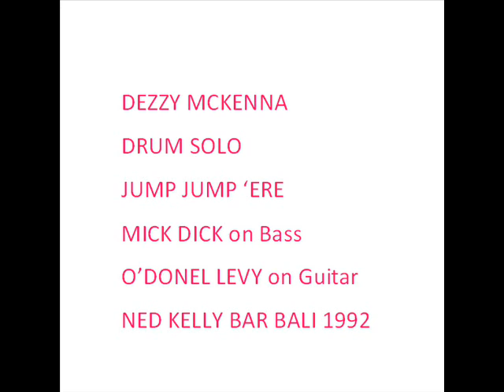DEZZY MCKENNA DRUM SOLO 1992 JUMP JUMP HERE.wmv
DEZZY MCKENNA DRUM SOLO ''JUMP JUMP 'ERE'', with MICK DICK on Bass O'DONEL LEVY on Guitar AT THE NED KELLY BAR BALI 1992